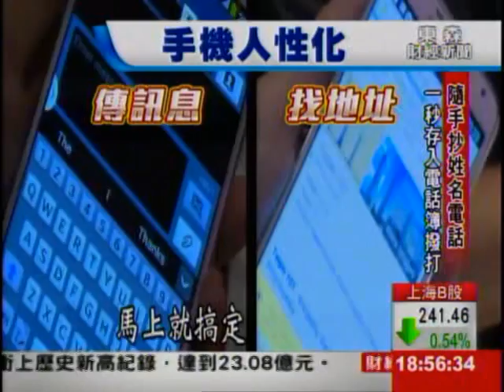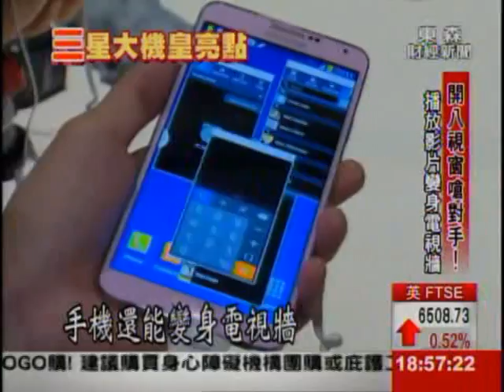三星IFA展前秀大機皇 東森財經德國直擊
今年IFA展前相當有看頭！索尼和三星 都搶在蘋果9月10號發表會之前，秀出新機皇，東森財經新聞團隊，前進德國實測三星大隻佬機皇第三代，除了螢幕更大5.7吋之外，還有哪些亮點功能呢？